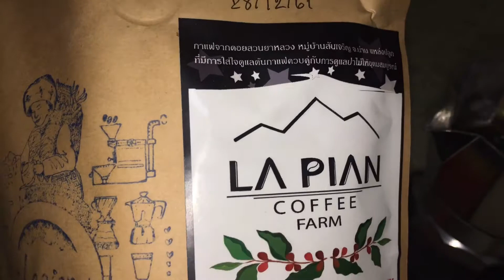La Pian Coffee กาแฟอาราบิก้า จากดอยสวนยาหลวง หมู่บ้านสันเจริญ จ.น่าน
La Pian Coffee กาแฟลาเบี้ยน จากดอยสวนยาหลวง หมู่บ้านสันเจริญ จ.น่าน

กาแฟลาเบี้ยนผลิตจากดอยสวนยาหลวง หมู่บ้านสันเจริญ อ.ท่าวังผา จ.น่าน โดยซื้อมาจากร้านกาแฟคุณกฤษ ที่อยู่ในหมู่บ้านสันเจริญ